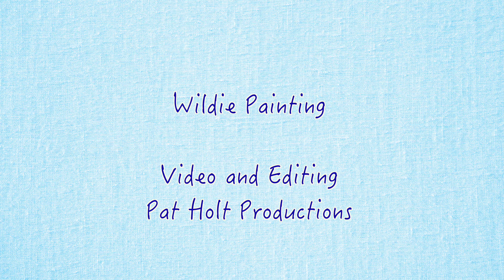Wildy Paints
Wildy, a local painter, was painting at Artlandish Gallery First Friday in September.